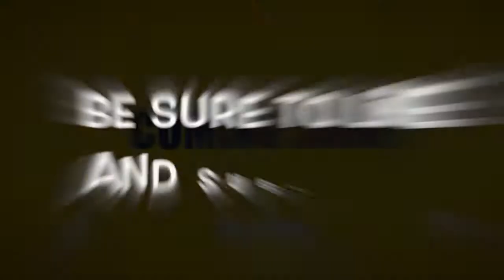DADDY'S HOME 2 Official International Trailer (2017) Will Ferrell, Comedy, Movie HD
DADDY'S HOME 2 Official International Trailer